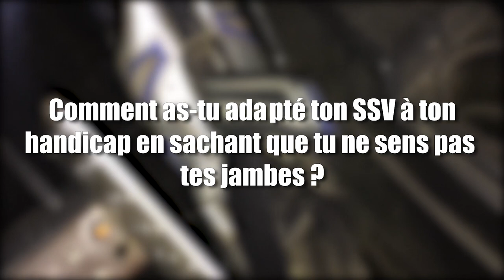Interview Axel Allétru - l'expérience POLARIS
Dans cette vidéo je vais vous expliquer comment je suis venu à pratiquer le RZR, la façon dont je m'adapte pour rouler sur cet engin et le programme de course que je prévois pour la fin de l'année 2017.
Après avoir pratiqué la natation durant de nombreuses années, aujourd'hui je décide de reprendre le sport mécanique - une discipline proche des sensations du Motocross.
En roulant en SSV, il n'y a pas de catégorie "handisport", valide et non-valide se confrontent ensemble et je suis bien déterminé à prouver que malgré le handicap je peux gagner !

A ce jour, je suis le seul paraplégique « Vainqueur » à rouler sur le Championnat de France en SSV.
Je vous fais découvrir une petite session de roulage avec mon Polaris 1000 Turbo ! ;)
Tu n’aimerais pas monter à bord, à côté de moi ? Lâche ton commentaire en bas ;)

► ► ► ►Qui suis-je ?